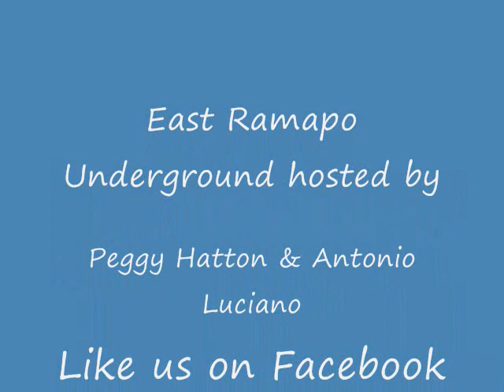East Ramapo Underground Radio Show May 3, 2012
Hear all the news the school district doesn't want you to know. Find out the Hero of the Week that actually reports on the Zero of the Week. Who has the angel & devil sitting on their shoulders? What questions about Education have been left unanswered? What is being done about unauthorized persons on school grounds?